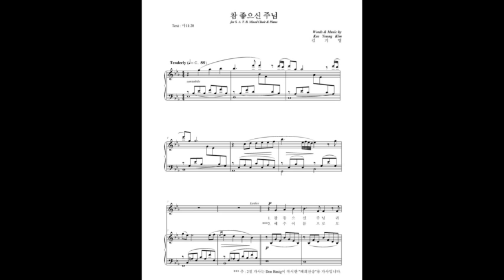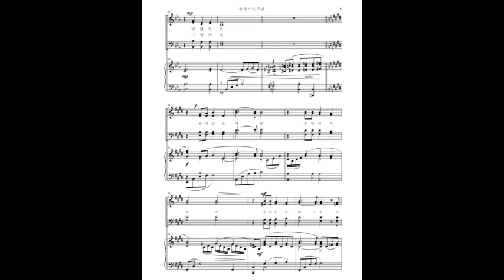참좋으신주님 테너파트연습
천안천성교회 할렐루야 찬양대 연습용